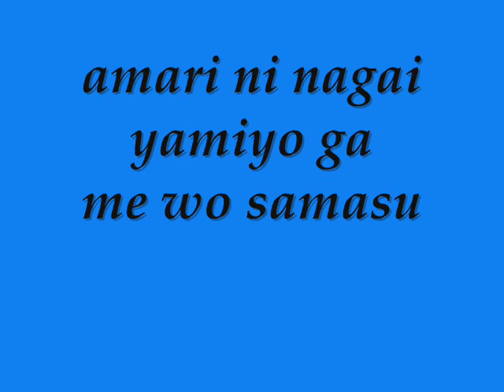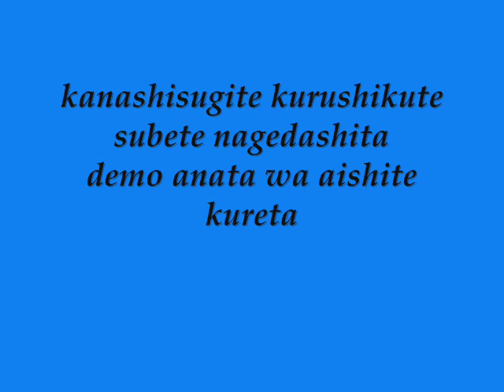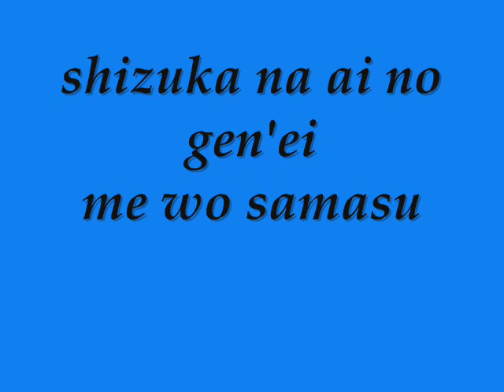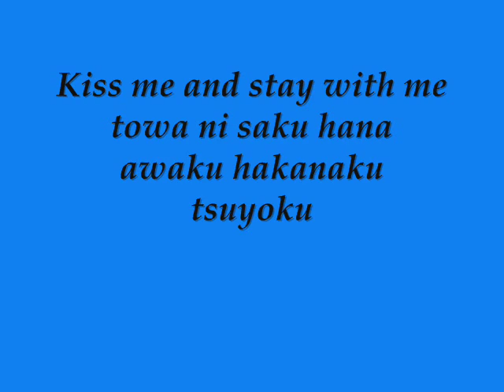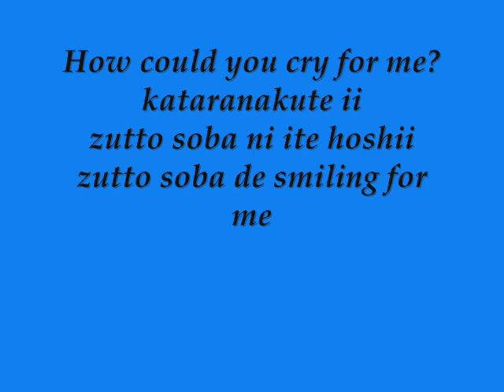Stand By Me Anna inspi' Nana (lyrics)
English Translation:

Long way to go, as I walked down the long road, I whispered
I'm sorry that I'm like this
An innocent butterfly
Fly into the blue sky

I'm lost in sadness alone, my tears spill
It's cold
The dark night, that is too long
Awakens

It's too sad, it's painful
I've sacrificed everything
But you still loved me

Kiss me & stay with me
A flower that blooms eternal is pale, fleeting, and strong
How could you smile for me?
I don't care if it's nothing
I want you to stay by my side forever
Always by my side, stand by me

You softly stroked my cheek
Your warmth
Was gentle
A quiet illusion of love
Awakens

People are weak and cruel
Living things are foolish
But you forgave me

Kiss me & say good bye
A closed up flower sounds out weakly and painfully
How could you cry for me?
You don't have to talk
Always by my side, smile for me